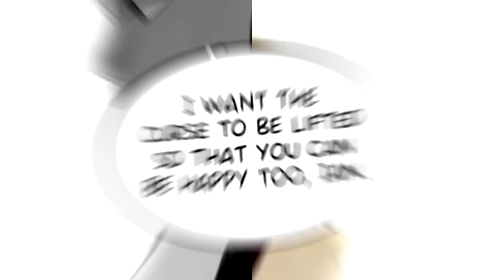Siren's Lament [ Ian & Lyra ] - Black Sea.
HELLO EVERYBODY! And welcome to the probably most unexpected upload from me, ever! lol I never would have seen this coming, if I'm honest. Also I'm aware that this is the worst video I've ever done editing-wise because yeah, we been knew I suck at this kind of editing. I didn't even know how to begin with it because it's just... not what I'm used to. But I've actually fallen in love with a comic! This webtoon broke me - I'm. In. Love. Now I'm actually supposed to be packing and sleeping to be ready for tomorrow but I had to get this up first.

I didn't know how to possibly make a video about a comic based only on images and I tried my best to make something of it! I admire people who make edits like this even more now, ya'll rock! Seriously! Also can we take a moment to appreciate this absolutely incredible talent the creator, known as "instantmiso", of Sirens Lament has? I'm blown away! I'm in love with the storyline and how beautifully it's brought to life! Now I really need a Ian irl, like wtf? Look at him! I'm loving every character of this story and let's not even begin with the ships... why are triangles so painful? I love them both - Ian/Lyra and Shon/Lyra, but I gotta admit that I'm definitely rooting for Ian here. He's a babe. 💕

Now 'nough chit chat, I recommend this to every comic and generally reading lover! This story is worth reading for sure and the art is to die for! I'll link ya to it down below...

Program | Sony Vegas Pro 14
Coloring | Mine

Also check out my Instagram dedicated to my BEAUTIFUL AND DAMNED universe!